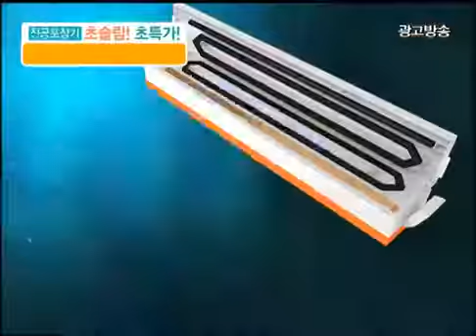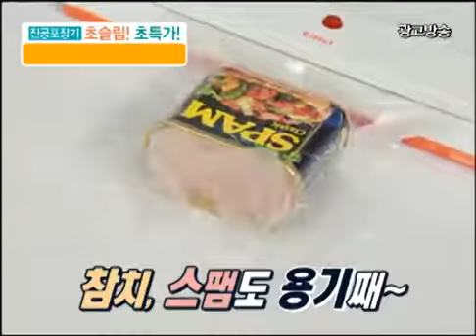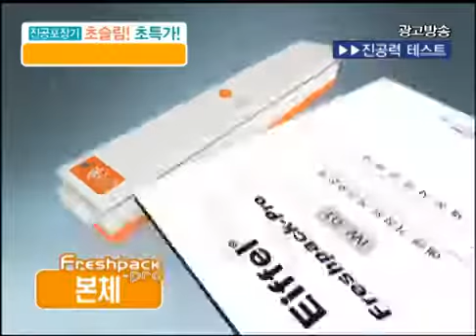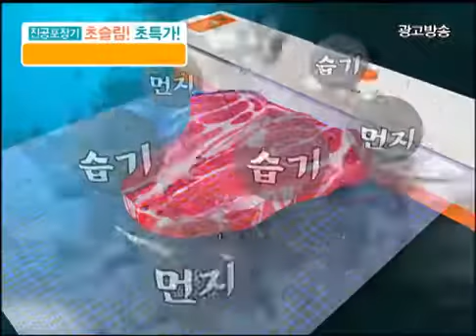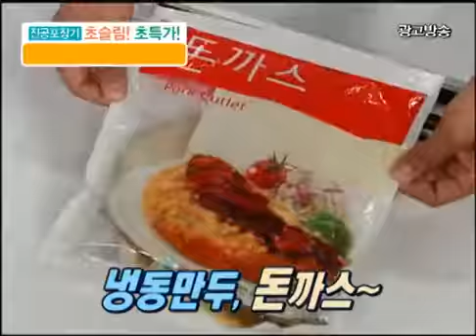food vacuum sealer Freshpack Pro EASY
Freshpack Pro EASY Automatic Vacuum Food Packaging Machine Sealing Kitchen Bag
Product Information